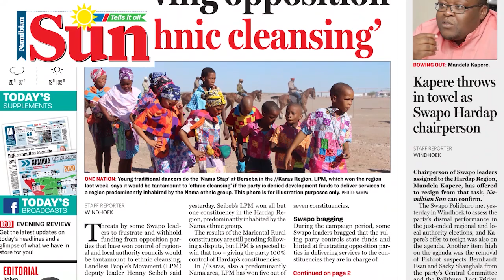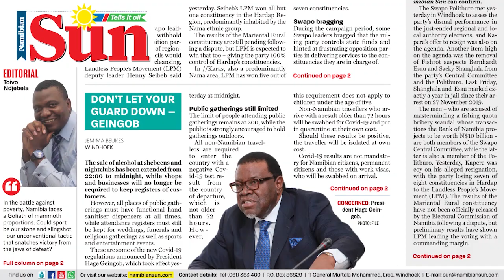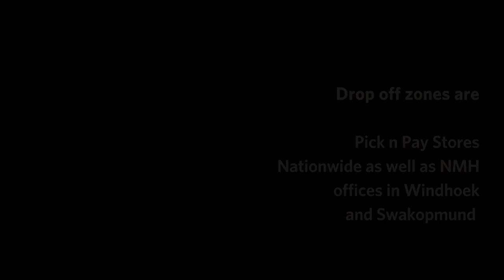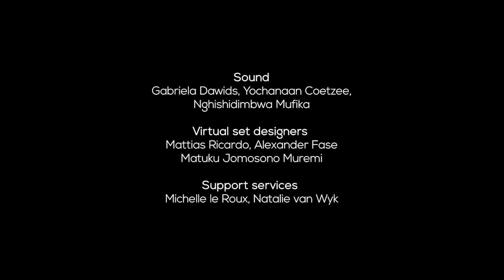The Evening Review - 1 December 2020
WATCH: Former Congress of Democrats (CoD) president and Robben Island prisoner Ben Ulenga discusses current affairs as he sees them from the tranquility of retirement from active politics.